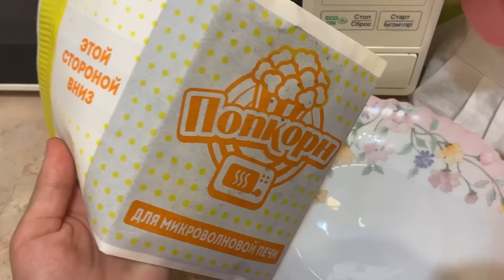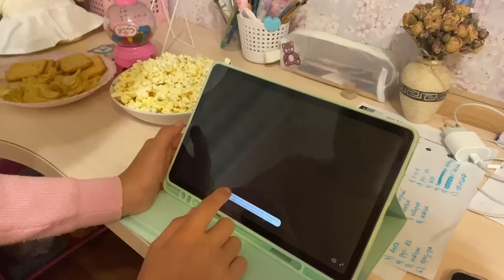РАЗБИРАЮ ОДЕЖДУ УТОЧКИ МИЛКИ! Осенняя уборка в шкафу - достаем теплые вещи!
Всем привет! В этом видео мы с Милкой разбираем ее одежду и убираемся в шкафу. Меняем летний гардероб на осенний! Достаем теплые вещи!

Тик Ток - ipinka_pie
lIKEE - Kseniya_andMilka